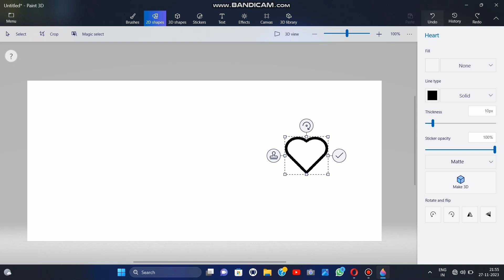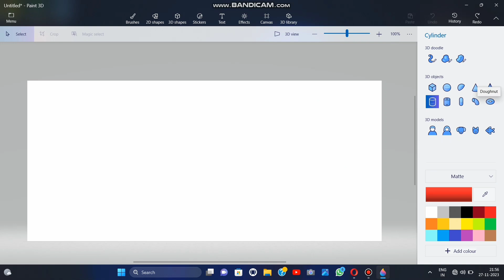3d Drawing tutorial|3d drawing tutorial for beginners|Devendra ms paint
Painting
Fluid Painting Tutorial
ASMR Painting Tutorial
Acrylic painting
Painting Tutorial
Paint 3D Tutorial
ASMR Painting Tutorial Water